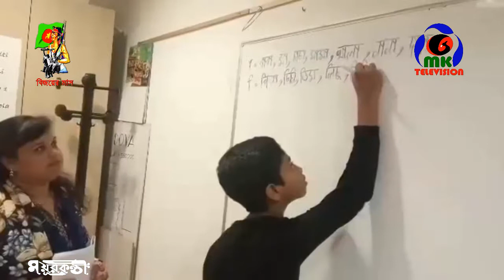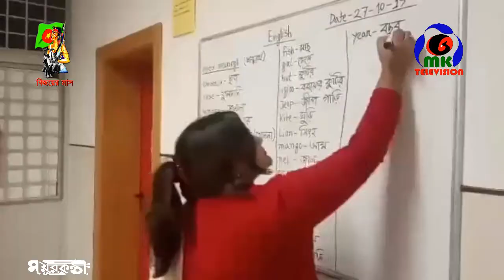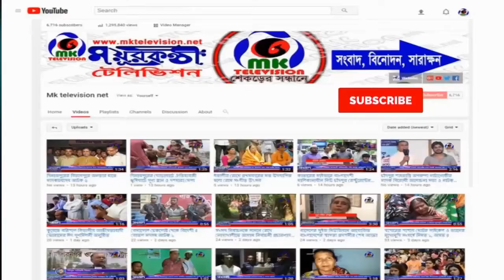প্রবাসী বাংলাদেশী শিশুদের বাংলা শিক্ষা প্রতিষ্ঠান সীমিত ।। MK Television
প্রবাসী বাংলাদেশী  শিশুদের বাংলা শিক্ষা প্রতিষ্ঠান সীমিত । যে কয়টা শিক্ষা  প্রতিষ্ঠান আছে তার মধ্যে বিভিন্ন সমস্যার কারনে কয়েকটা  বন্ধ হয়ে গেছে ।ইতালীর   ত্রেভিজো বাংলা স্কুল ২০১৮ সাল থেকে স্কুলের পরিচালক এবং অভিভাবকদের অর্থয়ানে পরিচালিত হয়ে আসছে। নানান প্রতিকূলতার মধ্যেও ত্রেভিজো বাংলা স্কুলের কার্যক্রম চালিয়ে যেতে চান স্কুলটির কতৃপক্ষ।

Contact//যোগাযোগের ঠিকানা
Address: Parbatipur 5250, Dinajpur, Rangpur.